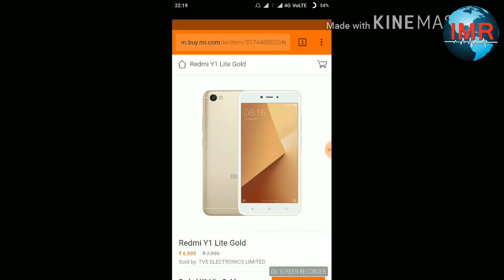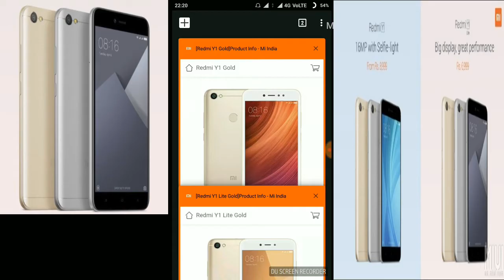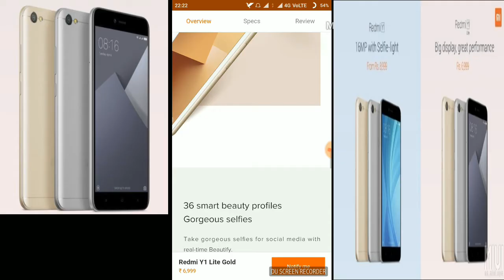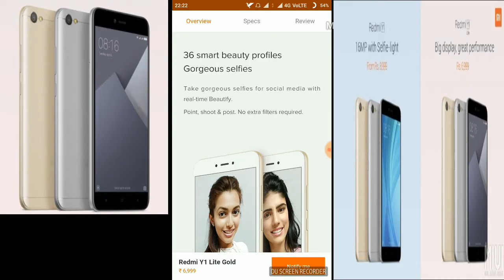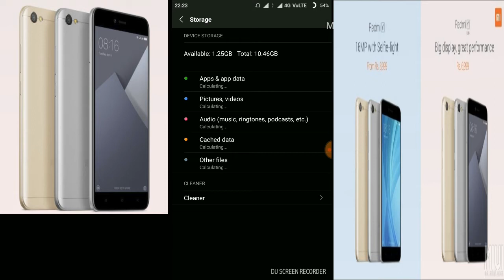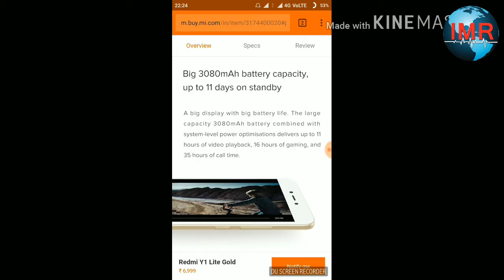redmi Y1 lite Y1 mobile review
xiaomi new MOBILE launch Y1 LITE AND Y1 review IN HINDI
.buy.

by my microphone=
best headphones wireless pc + mobile =
_______________________Thank you__________________________